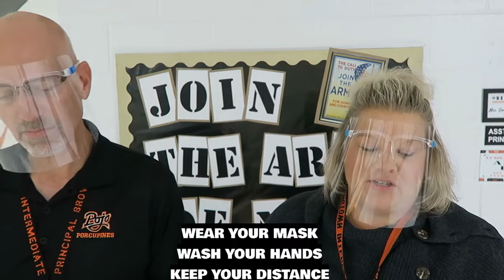S3: November 10, 2020